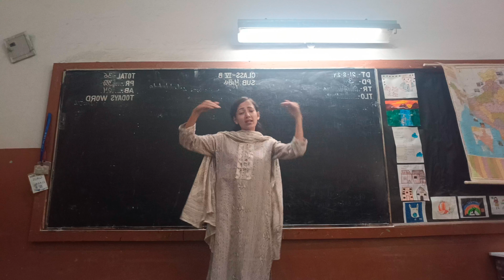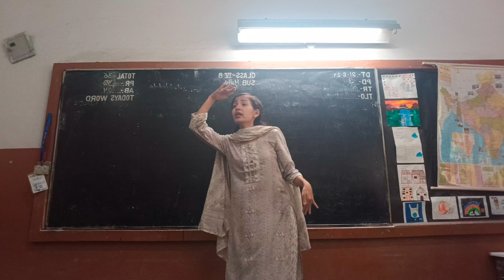'Why' poem class 4 NCERT English Marigold ll Poem recitation and action song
'Why' poem class 4 NCERT English Marigold ll Poem recitation and action song learningtools kvs school why poemrecitation education englishpoem @LEARNINGTOOLS